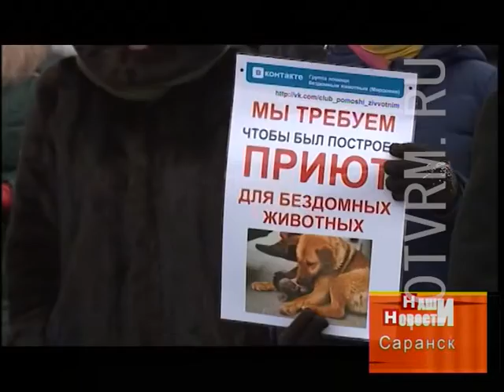В Саранске прошел пикет в защиту бездомных животных